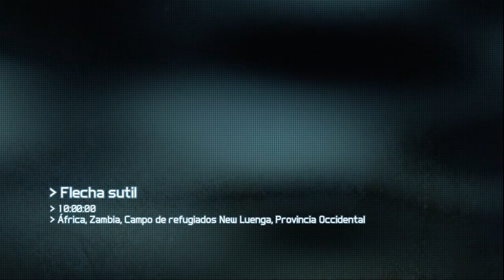Ghost Recon Future Soldier: Campaña part 2 (mision 2) | flecha sutil | (xbox/ps3/pc) [HD]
Hola aqui les traigo la parte 2 misión 2 de esta campaña espero la disfruten y no
olviden en dejar un like que ayuda muchísimo

El juego es un third-person shooter para la mayoría del juego, pero cuando entra en cobertura, el juego cambia a la cámara en disparos en primera persona en orden para tener una puntería más precisa. También, la cobertura puede parcialmente destruirse, forzando a los jugadores constantemente a buscar para otros lugares escondidos. Una nueva característica en la serie es el "camuflaje óptico", donde aloja a los Ghosts a volverse instantáneamente invisibles. De acuerdo al diseñador del juego Rafael Morado, la tecnología del camuflaje óptico, no obstante, es aún un prototipo, donde existen muchas desventajas así como ventajas e inicialmente su uso será extremadamente limitado. De acuerdo al escritor Gabrielle Shrager, el juego también es posible para los controles no tripulados.